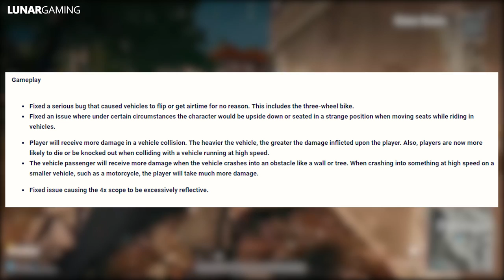PUBG Xbox: Weekly Update #12 Patch Notes - New Cosmetic Items, Vehicle Changes, Bug Fixes & More!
Welcome back to Lunargaming! Today, we go over all the new PUBG (Playerunknown's Battlegrounds) news Update and talk about what it means for Xbox One & PS4.

In this Playerunknowns Battlegrounds video, we are going to be once again going over the latest Xbox and ps4 news. I wanted to talk about in this one update number 12, a bug fix update, that includes changes to vehicles once again and also adds in a new battle crate, the western militia crate.

► CREDITS: A Special Thanks to my Patron supporters:
Harley Randall, Jesse Moreno, Monica

Lunargaming provides daily News Updates & Guides for the biggest games!  Have questions, or suggestions? *Atttributes*